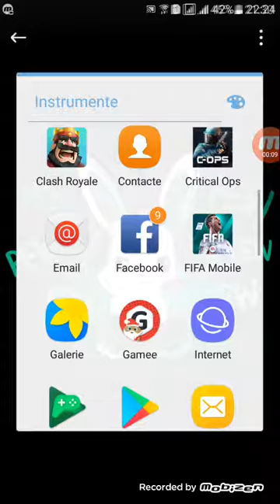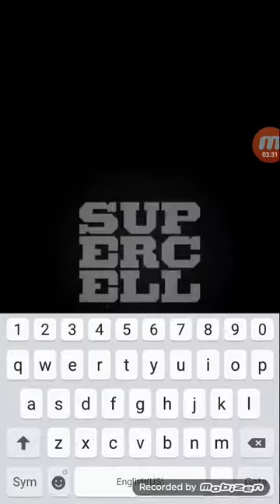reincepem un an nou cu forta